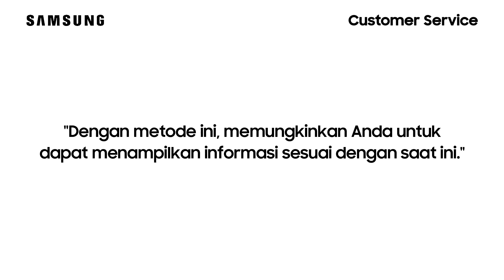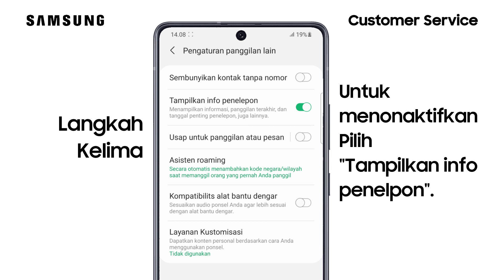Galaxy S21+ - Cara Menonaktifkan Tampilkan Info Penelpon